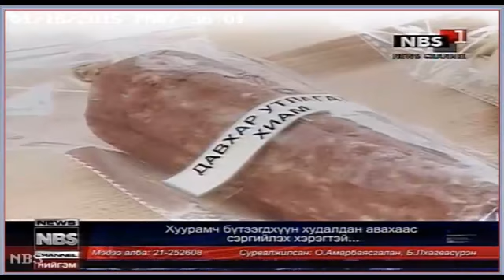Хуурамч бүтээгдэхүүн худалдан авахаас сэргийлэх хэрэгтэй